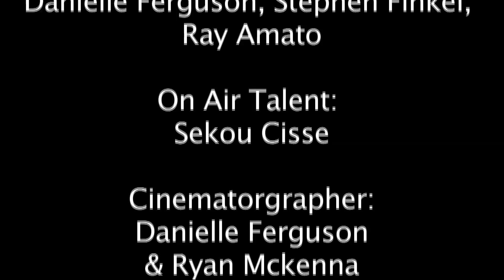S19 TV2 Airpods Commercial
Spring 2019 TV2 Air pods Commercial